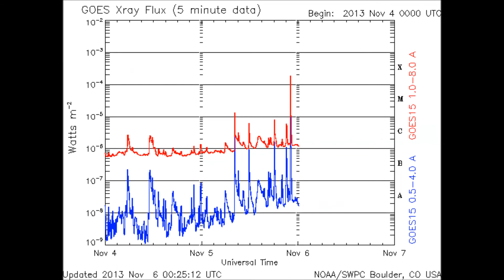Sun Event Nov 5 ,2013 X 3.3 Class Flare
Quick update for you all. X class flare items from date of title